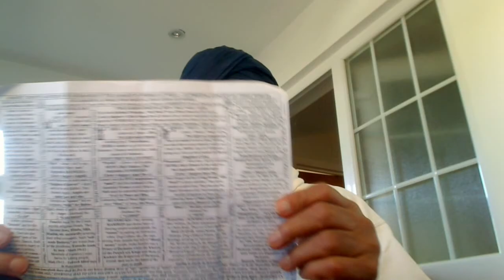Punjabi - Bhagat Kabir Ji stresses that doubts of your mind are not cleared by Scriptures but by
Punjabi - Bhagat Kabir Ji stresses that doubts of your mind are not cleared by Scriptures but by His Word.
Holy Gospel of our Supernatural Father Elohim, Allah, Parbrahm, etc., delivered First by Jesus, the First Anointed Christ = Satguru of the Most High living God Elohim that dwells within our Temple of God called Harmandir or “Emmanuel”. He was the First Anointed Light from our Father and Satguru = Christ Nanak, the Second Anointed Greatest of all the Christs because he had to confront the Kings and Emperors of Darkness of Khatri tribal people (less than one percent Khatris adopted Sikhism against Jatts = Samaritans 70%) against the people of Judah tribe, the Princes of Darkness. Nanak came in 1469 and Preached Gospel to Perfection through Five more Lights for 150 years. Still the Darkness created by Satanic Khatris turned Mullahs couldn’t be comprehended. Then, our Father Himself came in the name of Royal King = Sache Patshah Gobind Rai Ji with His Consort, Shakti, “Holy Spirit” in the name of “Maha or Sahib Devan”, the very living Holy Spirit against the mythological Devis or Shaktis of Brahma, Vishnu and Mahesh. He organised the last two Panths of Khalsas and Nirmallae Santan to sort out the stubborn sons of Satan with sword power and by Preaching Gospel from Akal Takht, the Seat of Nirmallae Santan respectively. Anand Pur Sahib is the Seat of Khalsas and not Amritsar. That is why Sache Patshah Gobind Singh Ji never visited Harmandir Sahib but the Hindu Mandirs of Shiv to recruit his Army of Khalsas – Deh Shiva, Bundae dae Puttar, Var mohe …… is sung by the Khalsas. But the Saltless, Meehne Sodhi Khatris not only turned away the Last Sixth Satguru Tegh Bahadur Ji, Commander-in-Chief of Sikhi but they also threw away the Nirmallae Sants, Apostles, from Akal Takht as well. Apostles set up their Khahrra, spiritual wresting gym, outside the Holiest of Holy Complex in Amritsar. Remember that Sons of God under Bhagti Marag have no authority to take the life but our Father Royal King Gobind Singh Ji, giver of Life and His Philanthropic Soldiers Khalsas, the Puritans do have the right to kill the sons of most high Satan Al-Djmar Al-Aksa.
Prediction based upon Chosen People, a Nation of Priests, Moral Teachers – Matt. 13v52:-
Matt. 13v24-30:- Tares getting Bundled up in Israel. Established 14/05/1948 + 70 years of full protection to 14/05/2018. Then, there shall be 5 years of Hard Tribulations world had never seen before to 14/05/2023 when the Atomic War is expected. People with strong tribal instincts would be saved – 144000 of tribes and not of the Tare Jews.

The Five were beheaded on the stage and not taken into the Tent as a Thief will do. So, once you have been beheaded and given the common surname Singh, you do not have a caste like Jatt, Khatri, Tarkhan, etc. So, this surname "Singh" is not that cheap as satanic Khatris have made. No woman was given Amrit and only sons of Shiv were given Amrit. Mai Bhago wasn't baptised. Only Bandei Khalsas, the super donkeys live in family homes.
Khalsas are the Fauj of Akal Purakh and they seek not the secular rule but the spiritual of philanthropy.  Thus, the hired Fauji Brars who wanted money, they were refused the Baptism.

ਬੇਦ ਪੁਰਾਨ ਸਭੈ ਮਤ ਸੁਨਿ ਕੈ ਕਰੀ ਕਰਮ ਕੀ ਆਸਾ ॥ ਕਾਲ ਗ੍ਰਸਤ ਸਭ ਲੋਗ ਸਿਆਨੇ ਉਠਿ ਪੰਡਿਤ ਪੈ ਚਲੇ ਨਿਰਾਸਾ ॥੧॥ ਮਨ ਰੇ ਸਰਿਓ ਨ ਏਕੈ ਕਾਜਾ ॥ ਭਜਿਓ ਨ ਰਘੁਪਤਿ ਰਾਜਾ ॥੧॥ ਰਹਾਉ ॥ ਬਨ ਖੰਡ ਜਾਇ ਜੋਗੁ ਤਪੁ ਕੀਨੋ ਕੰਦ ਮੂਲੁ ਚੁਨਿ ਖਾਇਆ ॥ ਨਾਦੀ ਬੇਦੀ ਸਬਦੀ ਮੋਨੀ ਜਮ ਕੇ ਪਟੈ ਲਿਖਾਇਆ ॥੨॥ ਭਗਤਿ ਨਾਰਦੀ ਰਿਦੈ ਨ ਆਈ ਕਾਛਿ ਕੂਛਿ ਤਨੁ ਦੀਨਾ ॥ ਰਾਗ ਰਾਗਨੀ ਡਿੰਭ ਹੋਇ ਬੈਠਾ ਉਨਿ ਹਰਿ ਪਹਿ ਕਿਆ ਲੀਨਾ ॥੩॥ ਪਰਿਓ ਕਾਲੁ ਸਭੈ ਜਗ ਊਪਰ ਮਾਹਿ ਲਿਖੇ ਭ੍ਰਮ ਗਿਆਨੀ ॥ ਕਹੁ ਕਬੀਰ ਜਨ ਭਏ ਖਾਲਸੇ ਪ੍ਰੇਮ ਭਗਤਿ ਜਿਹ ਜਾਨੀ ॥੪॥੩॥ {ਪੰਨਾ 654}

If you want to be on my mailing list for articles, please send me your email. Shall be attending Kirchentag, 2017 in Berlin - 23 to 29 May.